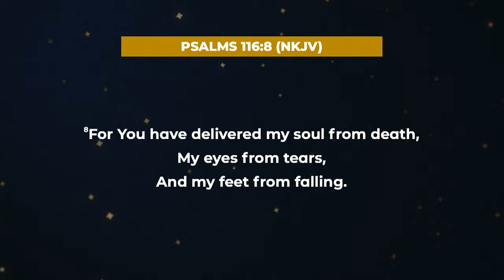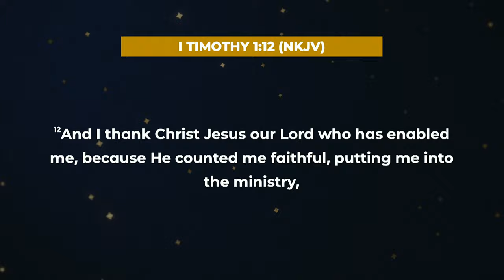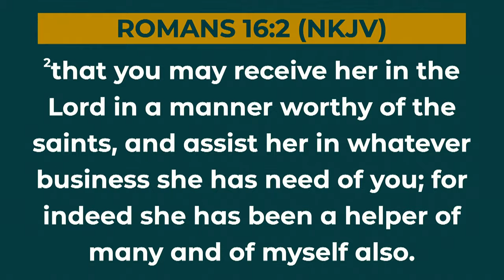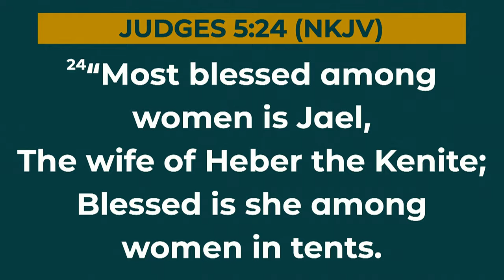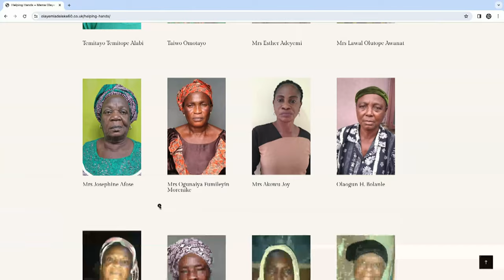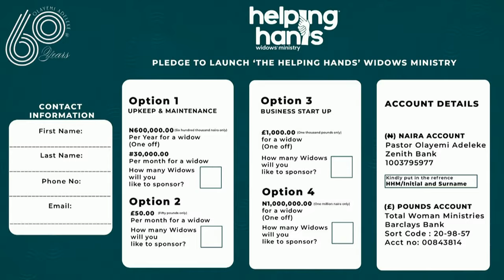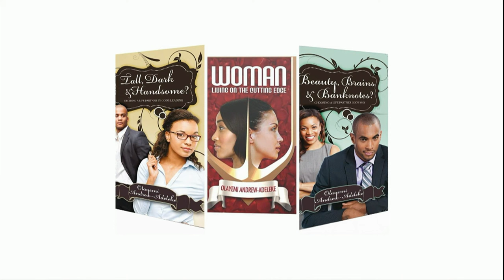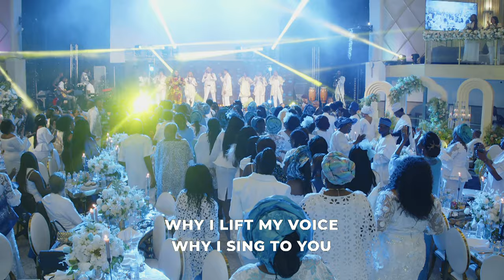BIRTHDAY CELEBRATION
MAMA 60TH